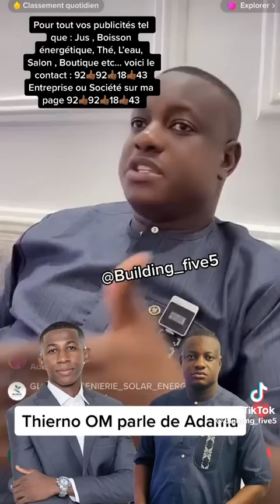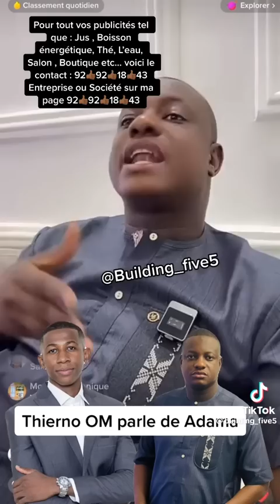Thierno N'diaye : Parle de Adama Kanté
CD COMMUNICATION ❤️